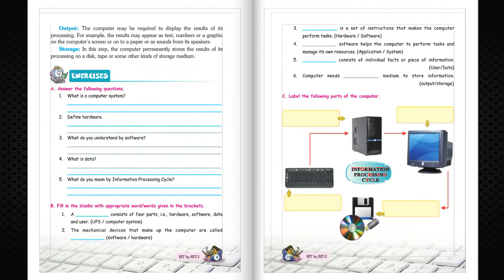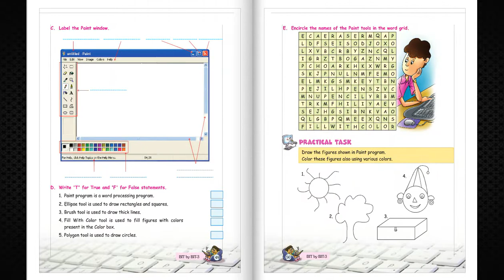TV ANAND BOOKS MB 185 BIT BY BIT CLASS 3